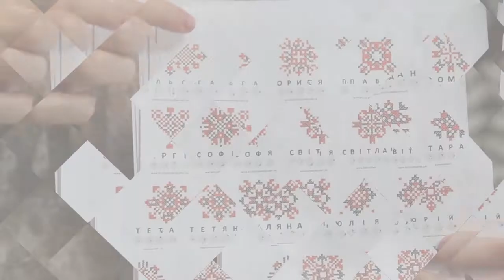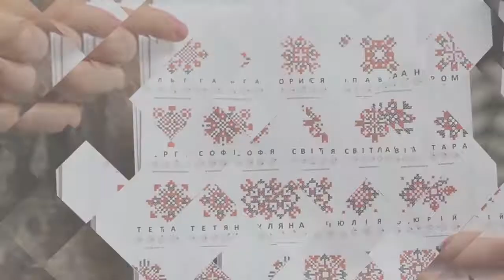Сюжет - Олійний живопис